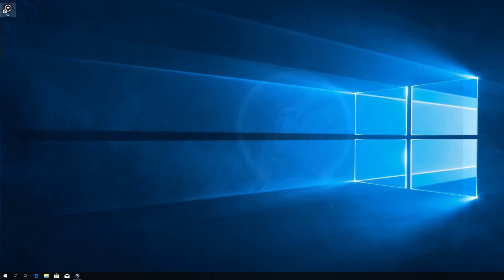MAX HEALTH SHEN DOES WAY TOO MUCH DAMAGE! - S9 Shen Top vs Irelia | Unranked to Challenger EP 27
//Music used//

Hey, I'm Petu

I'm a finnish guy who likes to play Shen. I've reached Challenger on EU West and dominated to EU Nordic East server, hitting 1100LP in Season 7 (Rank 3). I started off making guides for Shen back in Season 6 and have been expanding my content ever since. As of today, the 27th of April 2019, my new PC is ready which means I can stream and upload high quality content for you guys much more often than I used to.

- UNRANKED TO CHALLENGER SERIES

- BRAND NEW SHEN BUILDS AND RUNE SETUPS

- CHALLENGER SHEN COMMENTARIES

- GUIDES + TIPS AND TRICKS FOR SHEN AND LEAGUE IN GENERAL

- LEAGUE OF LEGENDS STREAM HIGHLIGHTS

Hope I'll see you around :D!

//Extra tags//

Shen build
Shen guide
Shen top guide
Shen mid
Shen pro builds
Shen pro build
Shen top lane build
Shen jungle build
League of Legends top 5 tips
League of Legends top 10 tips
League best tips
Shen Challenger
Challenger Shen
Challenger Shen Main
What 5000 Hours of Shen Experience Looks Like
S9 Shen guide
LoL S9 Shen guide
League S9 Shen guide
Season 9 Shen guide
Challenger S9 Shen guide
How to improve at League of Legends S9
Challenger gameplay
Tips for getting better at League of Legends
Getting better at League of Legends
How to get better at League of Legends
How to improve League of Legends
League of Legends coaching
Coaching League of Legends